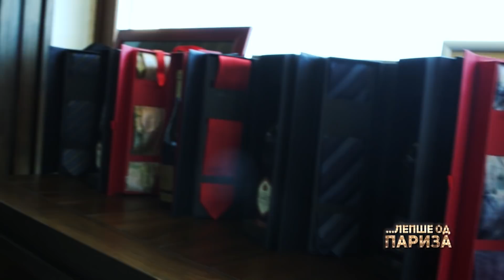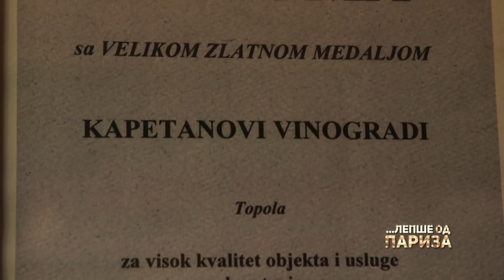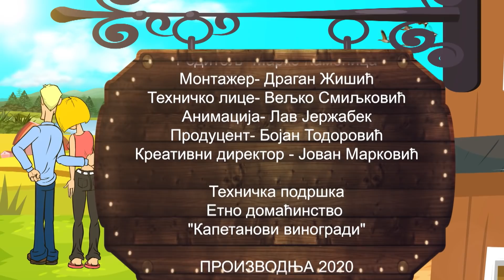Usidreni u SRCU ŠUMADIJE | ETNO DOMAĆINSTVO “Kapetanovi Vinogradi"| LEPŠE OD PARIZA Ep.27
Usidreni u SRCU ŠUMADIJE - "Kapetanovi Vinogradi" | Povratak PRIRODI i KORENIMA | LEPŠE OD PARIZA Ep.27

Kapetanovi Vinogradi  je novoizrađen kompleks, sa prelepom baštom koja se nalazi odmah  pored potoka Palučki, u senci stoletne šume.
Bilo koje doba godine da odaberete, bez daha će Vas ostaviti ambijent netaknute prirode, prijatne hladovine u vreme vrelih letnjih dana, prolećne šumske svežine ili šumadijske zimske idile…
U sklopu domaćinstva nalazi se i  restoran moderanog izgleda opremljen po  ekoloskim standardima kako bi  se zaštitila i ostala očuvana priroda u, i oko imanja.